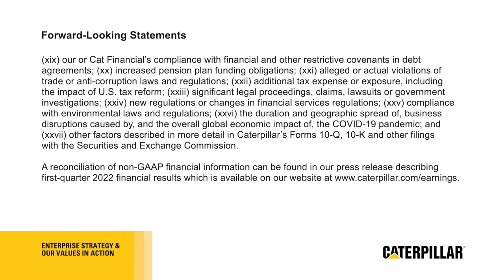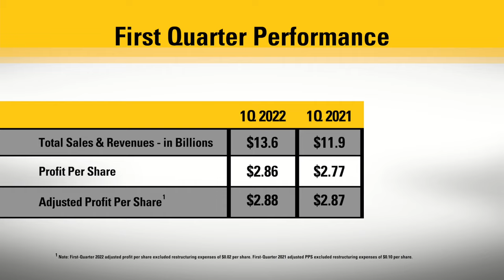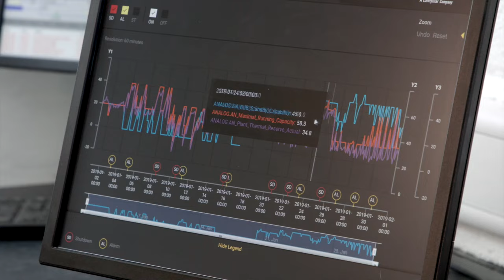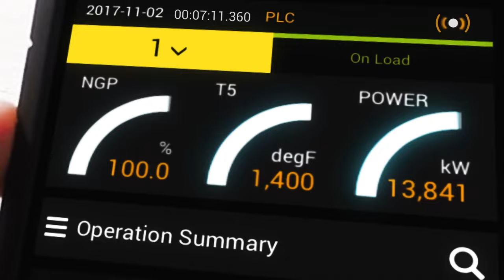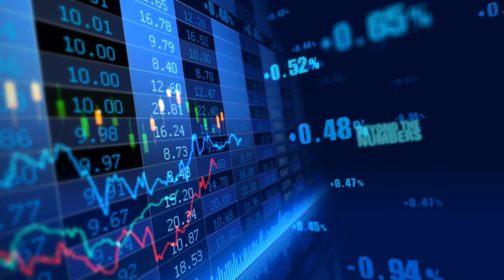Caterpillar Inc. Earnings Release | 1Q 2022 Financial Results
Caterpillar CFO Andrew Bonfield discusses our financial results from the first quarter of 2022. We also go beyond the numbers with Marco Leon, digital director at Solar Turbines, to discuss how their global team is focused on providing digital solutions to help their customers reduce downtime, lower total lifecycle costs and reduce their carbon footprint.